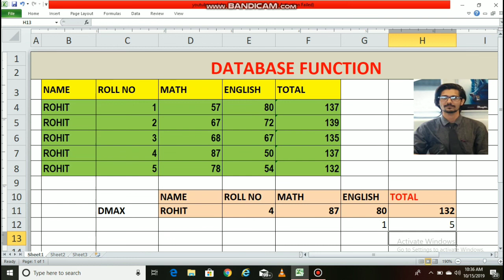DMAX & DMIN function in MS EXCEL | Basic + Advance | By AKASH KUMAR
This video help you to get the maximum and minimum number on basis of some criteria.
one of the important function of excel and it is the type of database function.
It helps you all in your database to search or find maximum as well as minimum number on the basis of some criteria.